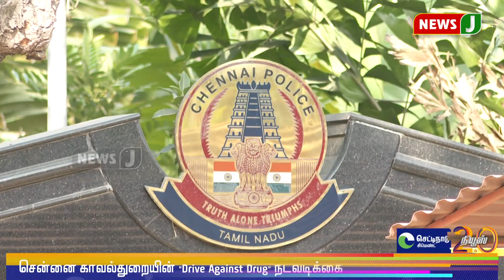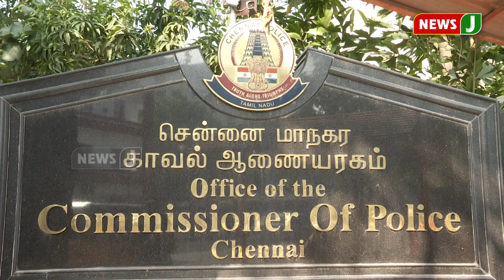'டிரைவ் அகைன்ஸ்ட் ட்ரக்ஸ் ' - சென்னை காவல்துறையினர் அதிரடி! || Drive Against Drugs